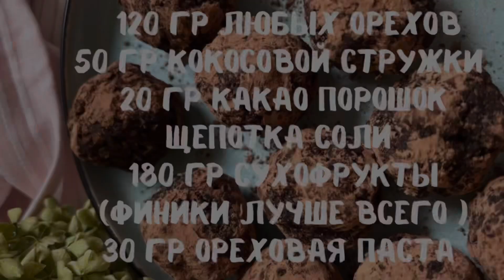ТРЮФЕЛИ ГОТОВИТЬ ЛЕГКО! БЕЗ ГРАММА САХАРА ! НАТУРАЛЬНЫЕ! ДЛЯ ЗДОРОВЬЯ И КРАСОТЫ!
❤️ ОРЕХОВЫЕ ТРЮФЕЛИ❤️

КУРС ПО ПП-Батончикам и конфетам , с 4 по 25 декабря .

Подробнее ⏬⏬⏬

ИНГРЕДИЕНТЫ

🔸120 гр любых орехов
🔸50 гр кокосовой стружки
🔸20 гр какао порошок
🔸щепотка соли
🔸180 гр сухофрукты (финики лучше всего )
🔸30 гр ореховая паста

ПРИГОТОВЛЕНИЕ:

🔸К орехам добавить кокосовую стружку , измельчить .
🔸Заранее замочить сухофрукты , обдать кипятком (если используете финики почистить от косточек (и можно от кожуры ).
🔸Добавить к орехам и кокосовой стружке сухофрукты , какао порошок , ореховую пасту, щепотку соли . Измельчить. Должна получиться масса , из которой легко лепить .
🔸Лепим шарики , можно обвалять в какао порошке , кокосовой стружке , либо полить шоколадом .

Приятного аппетита !

КУРС ПО ПП-Батончикам и конфетам , с 4-25 декабря .

Подробнее ⏬⏬⏬

ИНГРЕДИЕНТЫ

Приятного аппетита !